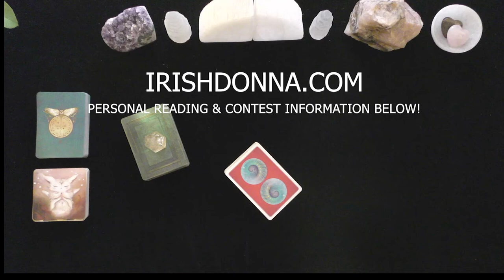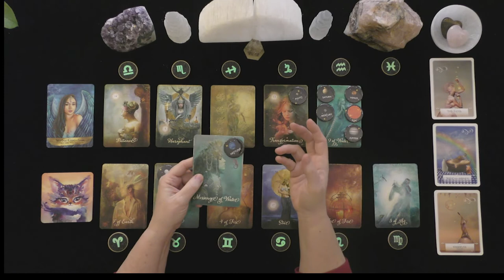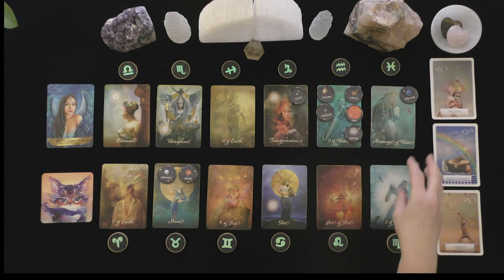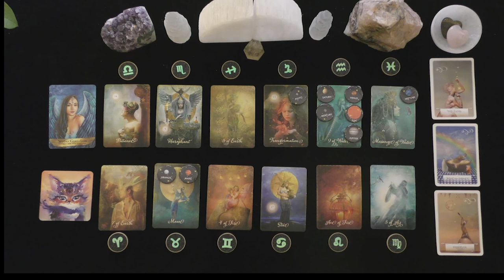LIBRA~ROMANCE, FUN, CREATIVITY! POWERHOUSE MONTH! HOROSCOPE FEBRUARY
LIBRA~ROMANCE, FUN, CREATIVITY!  POWERHOUSE MONTH!  HOROSCOPE FEBRUARY HOROSCOPE

HOW TO FIND OUT IF YOU WON:
 1. CHECK THE COMMUNITY PAGE ON THE 1st DAY OF THE MONTH

EXTENDED VIDEO LINK FOR THIS VIDEO:
Extended Readings Cover the Following topics:
1. Deep dive into poi'S/lover's emotions, thoughts, intentions, and actions.
2. Deep dive into what is happening in their lives & motivating their actions.
3. Clarify cards that are challenging.
4. Love Messages if your love had the courage to speak their truth.
5. "Shadow" spread reveals POI's person shows their ability to manifest a positive relationship with you.
6.***New Love Card reading ONLY WHEN THE PRIMARY READING AND EXTENDED READINGS ABOUT THE ORIGINAL POI DO NOT APPEAR TO HAVE A CHANCE FOR A GOOD OUTCOME.

5 INDEPENDENTLY VETTED RATING
5.0 RATED! 7504+ REVIEWS 22782 + ONLINE READINGS

OPTIONS INCLUDE{
20 MINUTE VIDEO READING: LOVER'S THOUGHTS FEELINGS, INTENTIONS, & ACTIONS $ 60.
25 MINUTE EX-RETURN VIDEO READING?  $ 75.00
20 MINUTE TELEPHONE READING $ 60.
30 MINUTE EMERGENCY (GUARANTEED WITHIN 24 HOURS OF YOUR PURCHASE TIME LOCAL TO ME. $180.